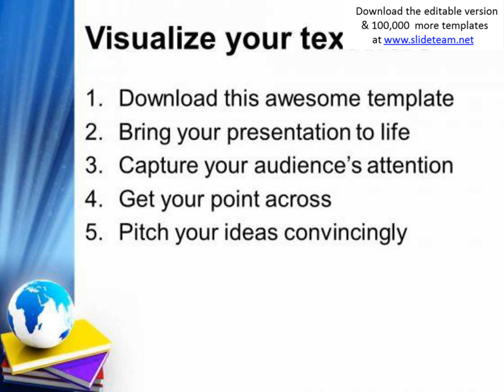books and globe future powerpoint templates and powerpoint themes 0812